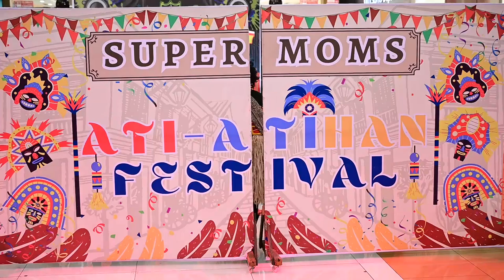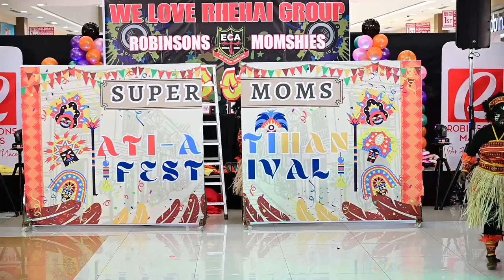Team Cathy the super moms of RHEHAI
A dance competition of WE LOVE RHEHAI GROUP joined exclusively by the momshies of Robinson Homes East Antipolo 2024